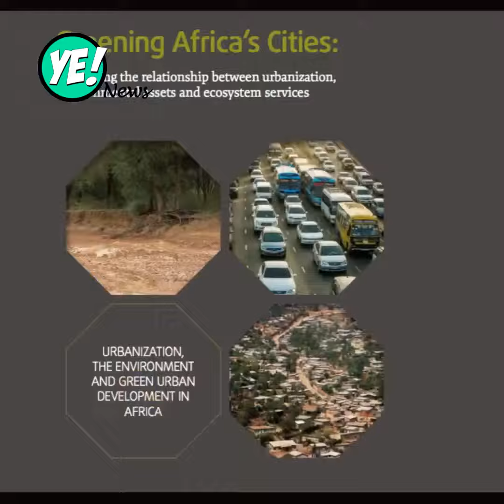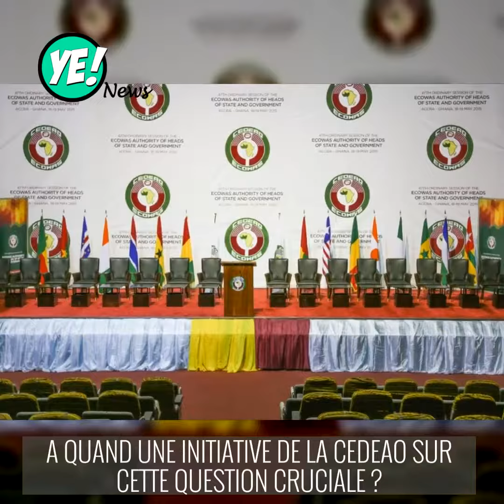En Afrique de l'Ouest, "l'épidémie" des inondations a des causes profondes